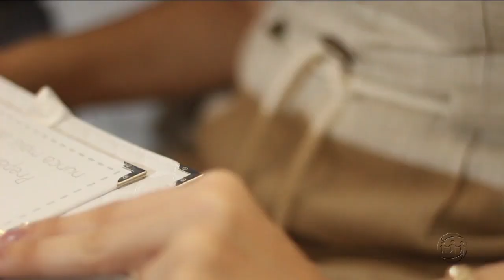MAGAZINE - 4º Bloco - 06/08/18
Assista ao quarto bloco do programa Magazine desta segunda-feira. O Magazine é exibido às 15h45 (horário Manaus) de segunda a sexta, na TV A Crítica (canal 04 | NET 514) e pelo aplicativo AcríticaPlay.